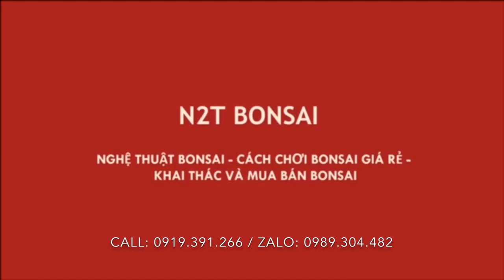DỌN VƯỜN - CẮT CÚT, THAY CHẬU CHO SANH NAM ĐIỀN TRỰC MINI HAY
Cắt cút sanh nam điền dáng trực hay